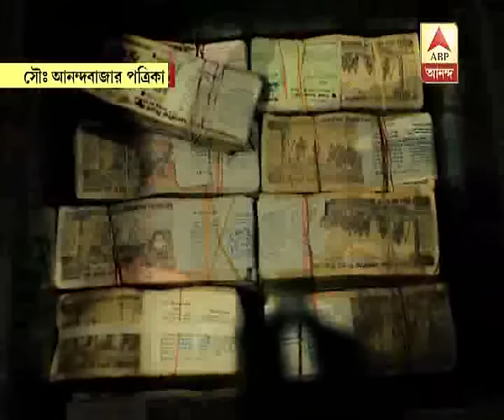Crores of rupees transferred through hawala